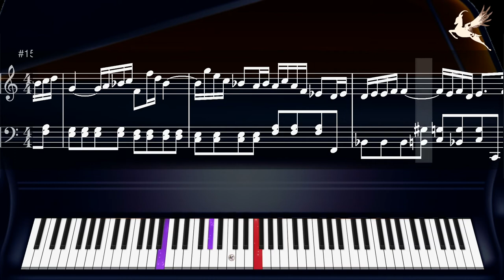Bach : Cantate 156 - "Ich sich mit einem Fass im Grabe" || Piano (music notes and keyboard tutorial)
Sinfonia.
Cantata / Kantata 156 by Johann Sebastian Bach.